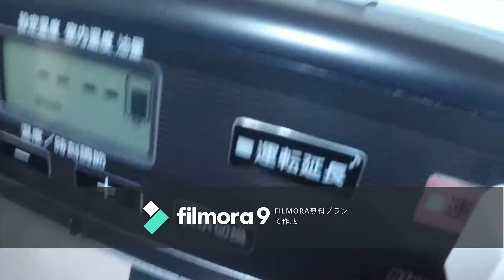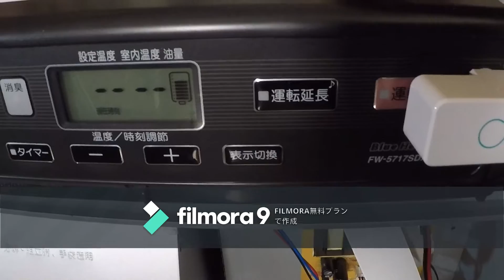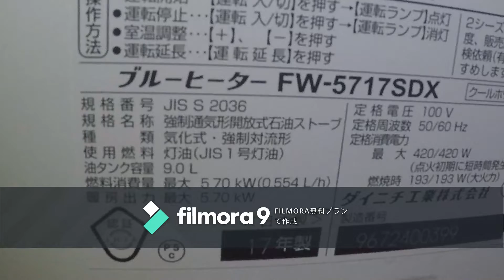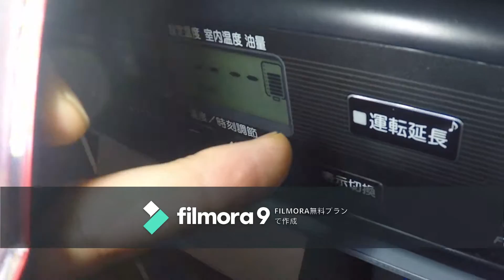【Re:Camp】ファンヒーター時間延長リモコン取付【自作D.I.Y】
filmora9を使用し動画の作成をしました。
お試しなので宣伝いりですが
動画加工しやすかったので、ビジネスモデルの
購入をけんとうします。

ダイニチ石油ファンヒーター
時間延長時にわざわざヒーターまで行かなくても
リモコンボタンONで延長出来るようにしました。
Amazonで購入した安いリモコンで昨年取り付けました
使用約1年の実績ありです。

注意！動画を参考にヒーターの加工は
危険ですので自己責任において改造をお願い致します。